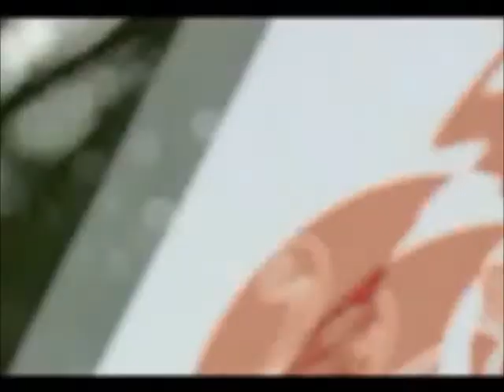Rory Hie - Highlights from the 2011 Indonesia PGA Championship - One Asia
$1 million tournament by One Asia